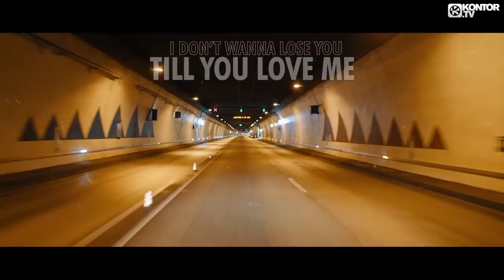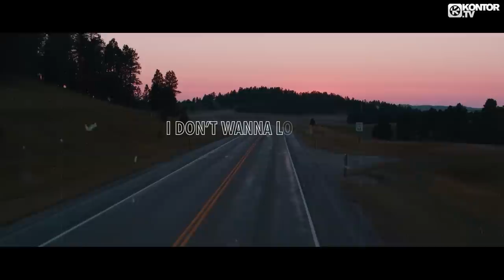Mike Candys & Chris Crone – Let You Go (Official Lyric Video)